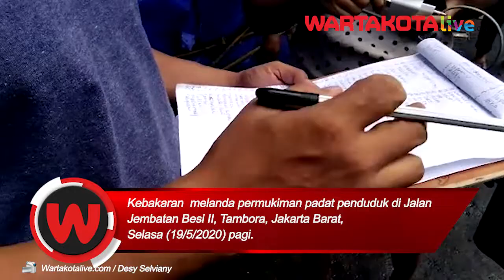Sedang Salat Subuh, Nurjen Tiba-tiba Dengar Teriakan Kebakaran di Tambora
Sedang salat subuh, tiba-tiba saja Nurjen (26) mendengar riuh-riuh warga berteriak kebakaran. Ketika keluar, api di rumah tetangganya sudah membumbung tinggi.

Api itu berasal dari lantai tiga sebuah rumah di RT13 RW03, Jembatan Besi, Tambora, Jakarta Barat.

Warga baru mengetahui kebakaran setelah api itu sudah berkobar di lantai tiga rumah.

"Kami mau coba padamkan. Tapi api ada di ketinggian sehingga sulit dijangkau warga," kata warga RT13 RW03 Jembatan Besi, Nurjen ditemui di lokasi rumahnya.

Dengan cepat api merembet ke bagian belakang rumah. Kabel-kabel mulai terbakar dan menyambar ke rumah-rumah warga.